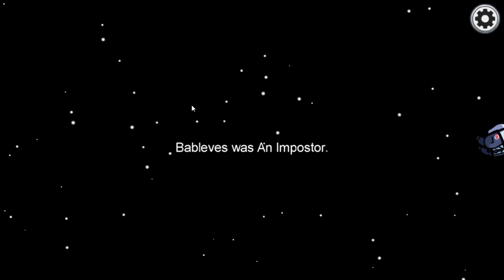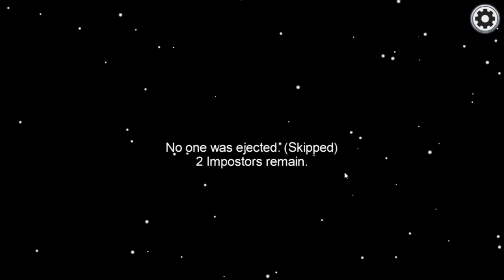AMONG US but I can only do the last KILL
Heylo my Dear Minions, Im Vysakh Vinayan, but I go by the name Scobert Patrick or ScoPat.
Im a Gaming Channel with almost following every niche from Satire, Comedy, Vlog, Challenges,

Heres some Awesome Products for you Minions - coming soon